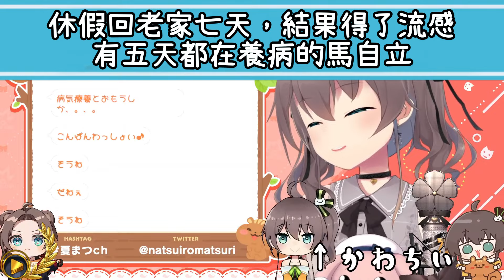一回老家就看到媽媽自立在狂嗑鮮奶油，讓減肥中的馬自立快要氣炸【夏色祭】【Hololive中文精華】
本篇：【休暇中】インフルになってました；；【ホロライブ/夏色まつり】

僅上傳於Youtube，嚴禁盜片、轉載、複製至其他平台